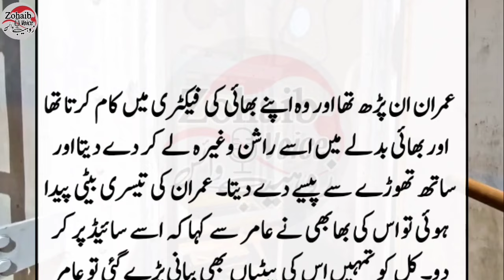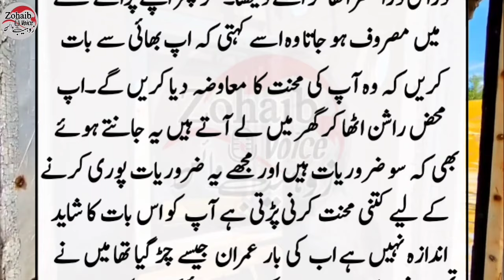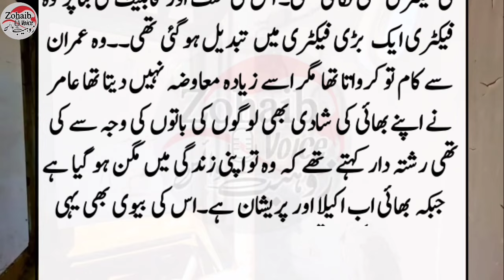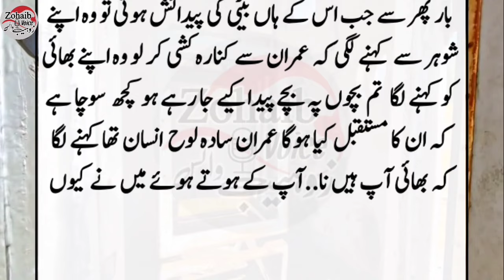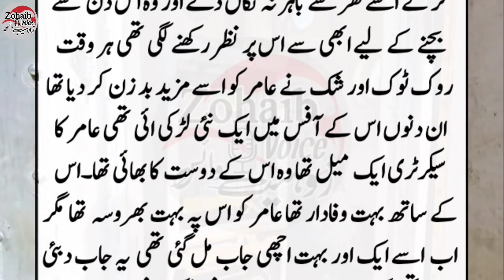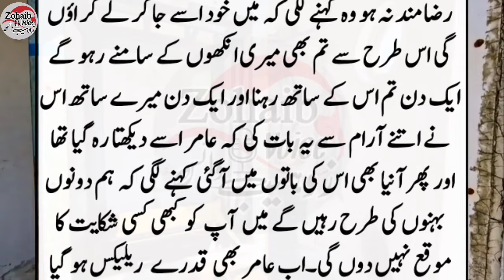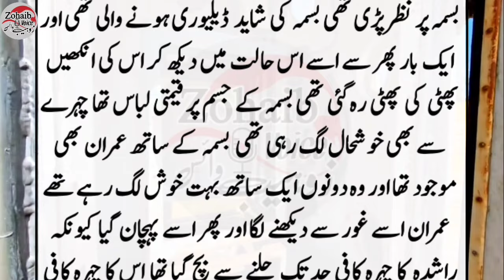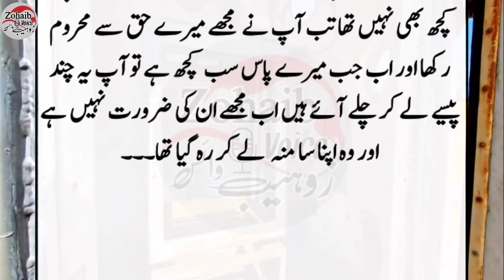Imran aur Uski Biwi ki Rula dene wali kahani || moral story